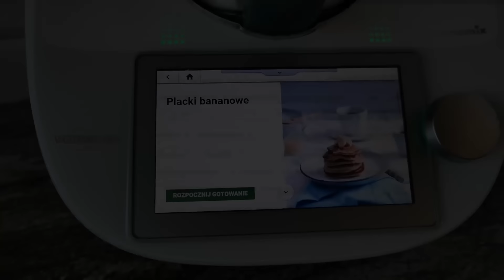*2 DAYS* EXTREME WEEKLY CLEANING ROUTINE | CLEAN WITH ME OFFICE & DAUGHTER'S ROOM | BREAKFAST IDEA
Witajcie! Jak się macie? 😊

Zapraszam na film motywacyjny